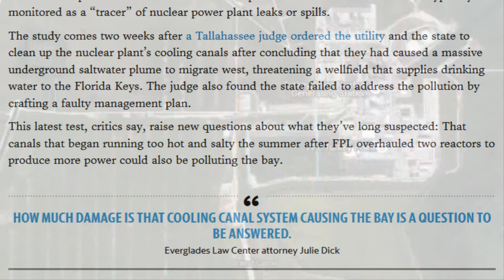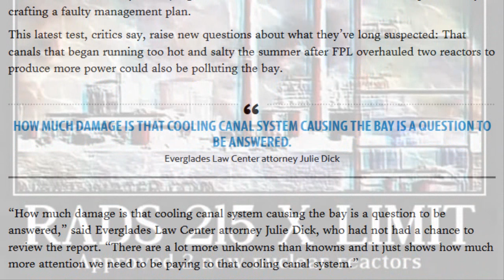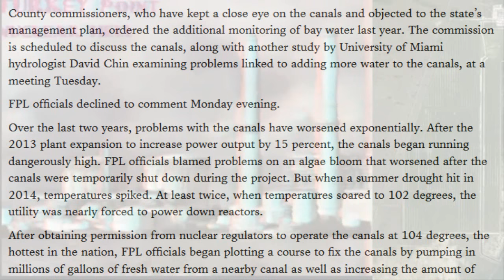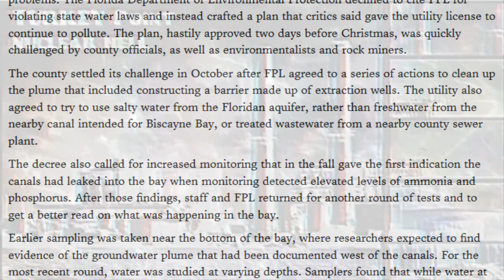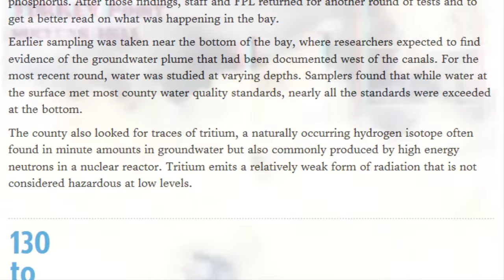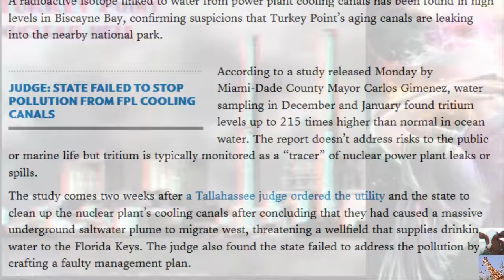Turkey Point Nuclear Plant Leaking Highly Radioactive Tritium 3/8/16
A radioactive isotope linked to water from power plant cooling canals has been found in high levels in Biscayne Bay, confirming suspicions that Turkey Point’s aging canals are leaking into the nearby national park.
Highlights:
Radioactive ‘tracer’ detected at up to 215 normal levels near canals
County commission set to discuss cooling canal problems Tuesday
Threat from pollution to public, marine life not addressed in report
According to a study released Monday by Miami-Dade County Mayor Carlos Gimenez, water sampling in December and January found tritium levels up to 215 times higher than normal in ocean water. The report doesn’t address risks to the public or marine life but tritium is typically monitored as a “tracer” of nuclear power plant leaks or spills.

The study comes two weeks after a Tallahassee judge ordered the utility and the state to clean up the nuclear plant’s cooling canals after concluding that they had caused a massive underground saltwater plume to migrate west, threatening a wellfield that supplies drinking water to the Florida Keys. The judge also found the state failed to address the pollution by crafting a faulty management plan.

This latest test, critics say, raise new questions about what they’ve long suspected: That canals that began running too hot and salty the summer after FPL overhauled two reactors to produce more power could also be polluting the bay.

“How much damage is that cooling canal system causing the bay is a question to be answered,” said Everglades Law Center attorney Julie Dick, who had not had a chance to review the report. “There are a lot more unknowns than knowns and it just shows how much more attention we need to be paying to that cooling canal system.”

County commissioners, who have kept a close eye on the canals and objected to the state’s management plan, ordered the additional monitoring of bay water last year. The commission is scheduled to discuss the canals, along with another study by University of Miami hydrologist David Chin examining problems linked to adding more water to the canals, at a meeting Tuesday.

FPL officials declined to comment Monday evening.

Over the last two years, problems with the canals have worsened exponentially. After the 2013 plant expansion to increase power output by 15 percent, the canals began running dangerously high. FPL officials blamed problems on an algae bloom that worsened after the canals were temporarily shut down during the project. But when a summer drought hit in 2014, temperatures spiked. At least twice, when temperatures soared to 102 degrees, the utility was nearly forced to power down reactors.

After obtaining permission from nuclear regulators to operate the canals at 104 degrees, the hottest in the nation, FPL officials began plotting a course to fix the canals by pumping in millions of gallons of fresh water from a nearby canal as well as increasing the amount of water drawn from the Floridan aquifer.

But the growing saltwater plume triggered regulatory scrutiny. After the county complained, the state ordered a new management plan, called an administrative order, to address problems. The Florida Department of Environmental Protection declined to cite FPL for violating state water laws and instead crafted a plan that critics said gave the utility license to continue to pollute. The plan, hastily approved two days before Christmas, was quickly challenged by county officials, as well as environmentalists and rock miners.

The county settled its challenge in October after FPL agreed to a series of actions to clean up the plume that included constructing a barrier made up of extraction wells. The utility also agreed to try to use salty water from the Floridan aquifer, rather than freshwater from the nearby canal intended for Biscayne Bay, or treated wastewater from a nearby county sewer plant.

The decree also called for increased monitoring that in the fall gave the first indication the canals had leaked into the bay when monitoring detected elevated levels of ammonia and phosphorus...

Recent sampling of water in Biscayne Bay found higher than normal levels of tritium, a rare hydrogen isotope produced by nuclear reactors and used to track water leaking from Turkey Point’s cooling canals.

Turkey Point Nuclear Plant Is Pumping Polluted Water Into Biscayne Bay